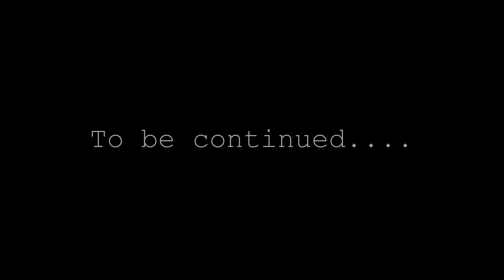RADHE CHAPTER 1 ||Rajbanshii Action Video ||GHOSHPUKUR BOYZ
Cast By - Rohit
                Bhashkar
                 Pradip
               Chabilal
                Dabanan
               Kripananda

Special Thanks-
    Krishna , Tinku, nipen, Manoj, Dhoni, Bishes, Bishwajit, Rahul, Amit

CRADIT - GHOSHPUKUR DRONE SHOT BY .. ARIF PHOTOGRAPHY & FLIMS
    Directed By - Rahul Singha

    Edit By -  Kripananda Singha